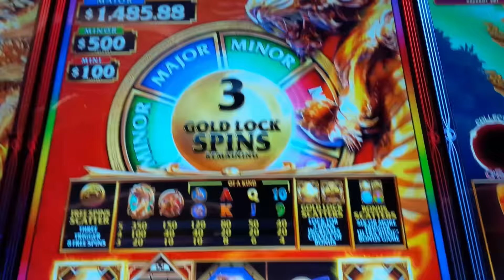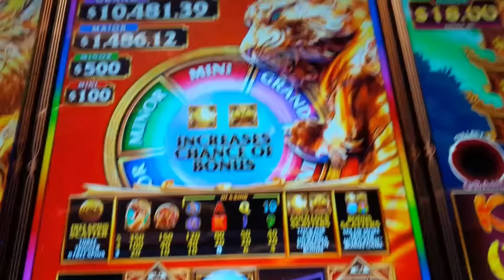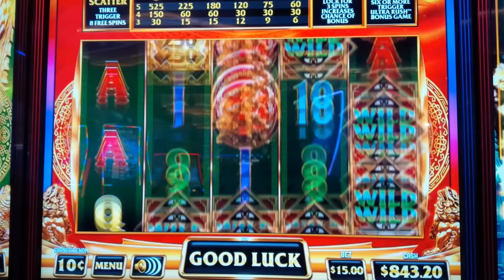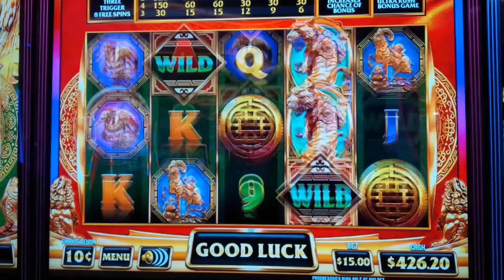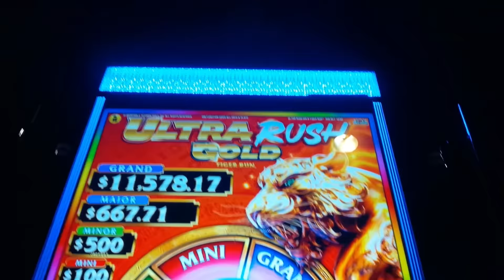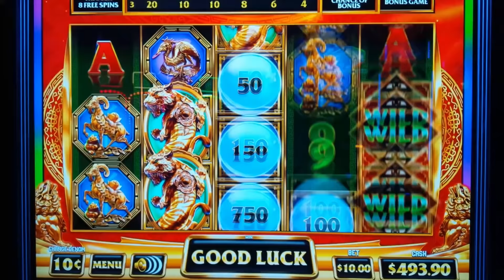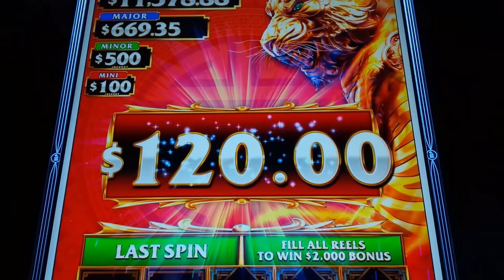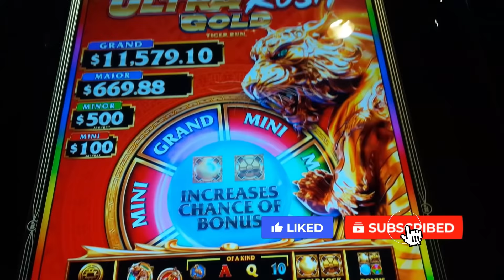Ultra Rush Gold Tiger Run Slot - ALL FEATURES, HIGH STAKES!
AWESOME START on the Ultra Rush Gold Tiger Run slot machine by Incredible Technologies!

Ultra Rush Gold Tiger Run is an interesting game that takes the original Ultra Rush gameplay to a new level through the addition of gold scatter symbols! You win in the base game by landing winning paylines although the real fun is with one of the special features of the game:

The Free Spins Feature is initiated by landing bonus symbols on reels 1, 3 and 5 for 8 free spins. During this bonus, all non-premium symbols on reels 2, 3 and 4 may be replaced with wild symbols.

The Ultra Rush Bonus is initiated by landing 6 or more ultra rush bonus symbols which then plays like Lightning Link with a "Lock and Spin" play mechanic where 3 spins are awarded and for any additional bonus symbol that lands, they lock in place and the spin count resets to 3. What makes this bonus novel is that gold symbols may land during the base game and if they do, they lock in place for 3 spins increasing your chances to initiate the bonus, as you will see! This spin count is reset to 3 if any additional gold symbols land and this reset may also randomly occur. Wheel symbols may also land giving you a shot at Progressives, also. Finally, at the conclusion of this bonus your spin count may randomly reset to 3 to keep the party going!

Ultra Rush Gold Tiger Run is interesting as it's a higher volatility game for Incredible Technologies and I will be back to this one! I still love their original Crazy Money, especially at high limit, check it out And recently I just celebrated 100k Subscribers, check out my incredible celebration video Or how about their classic Heat 'Em Up Power Wheel

0:00 Ultra Rush Gold Tiger Run Intro
0:34 Ultra Rush Bonus - $10 Bet!
6:11 Free Games Feature - $15 Bet!
10:02 Ultra Rush Bonus - $10 Bet!
12:17 Ultra Rush Bonus - $10 Bet!